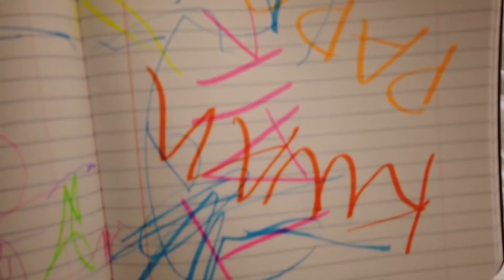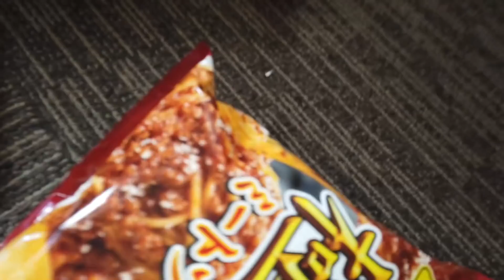Making Our Matcha!